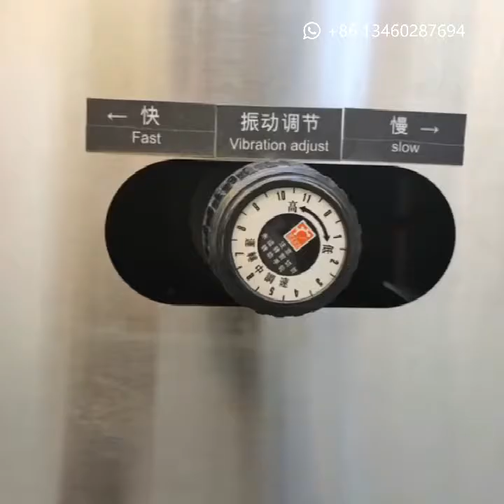Automatic Mealworm Seperating Machine/Mealworms Sorting Machine /Tenebrio Molitor Separator Machine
This machine can separate dung,dead skin,impurities, pupa, dead worm, big worm and small worm from respective exit.It takes only 9 seconds to select out the worm in the whole procedure.

Features of mealworm sorting machine:

1: Machine body It is a stainless steel case, which is more resistant to dirt and does not rust
2:This machine is equipped with a dust collection function, and the dust collection rate can reach more than 99%.
3:when working The sound is strictly controlled within 70 decibels, and the noise is low
4:The screen can be drawn out and replaced freely, and the casing can be opened like a door.
5:This machine has many functions, and you can use the functions flexibly. For example, if you only need to sieve sand, remove skin, remove impurities, and vacuum, then use the function control keys to select the part of the function you need.
6:The machine output is large. One hour is equivalent to the workload of 10 manual workers